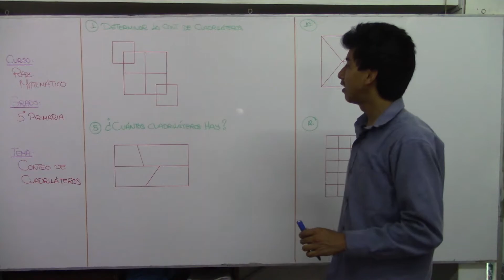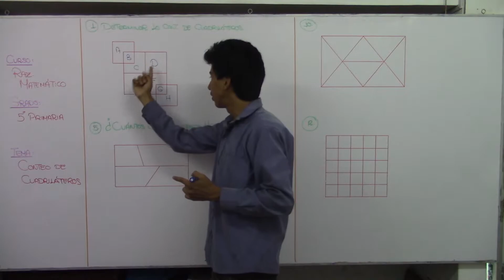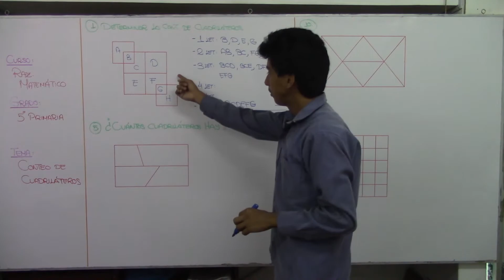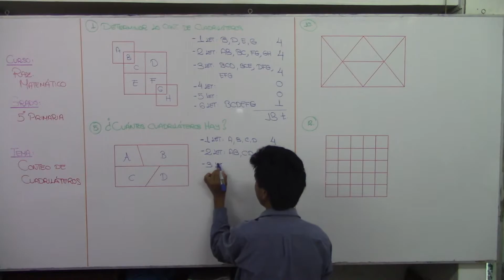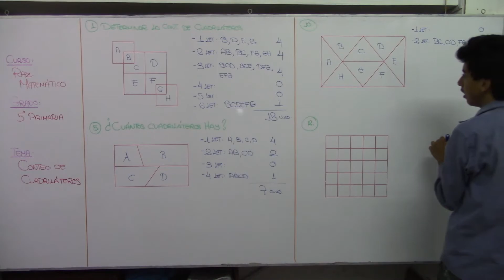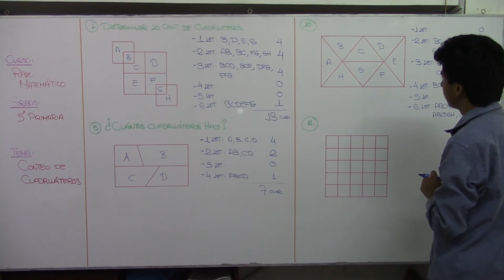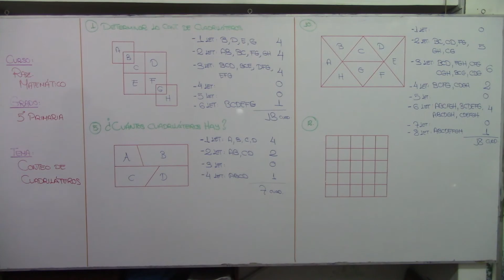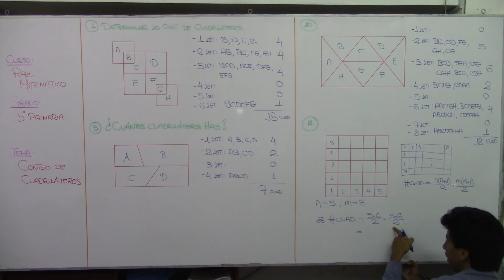Conteo de Cuadriláteros 05 RM 5to Prim